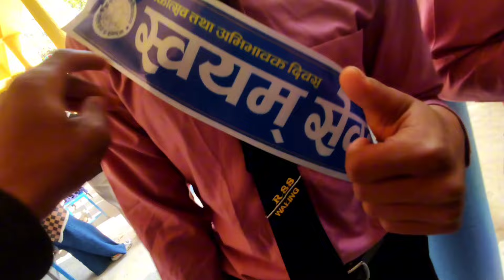school ko bharseipusk ma ramilo vayo😅🔥